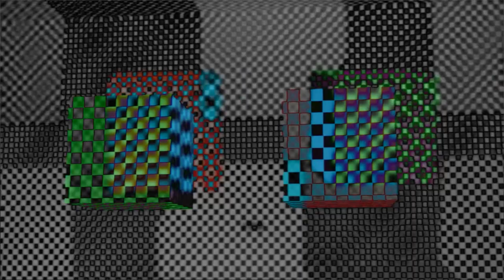Pleasing Background Imagery and Music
If you remove half the instrument tracks of my music, slow it down, add some lo-fi textures, you have a relaxing beat to study/sleep to.